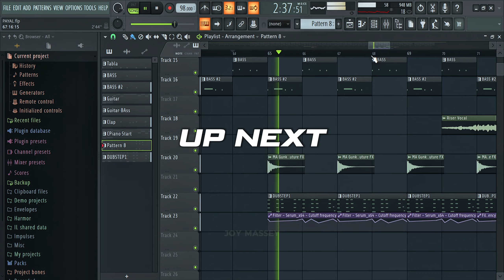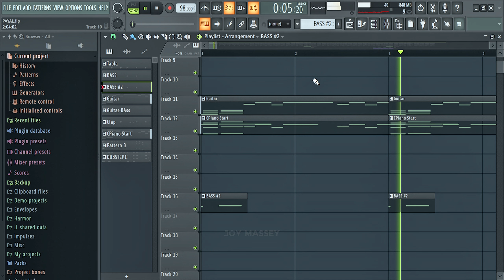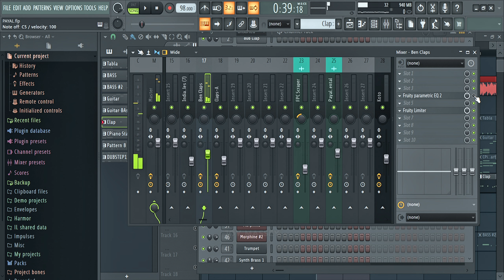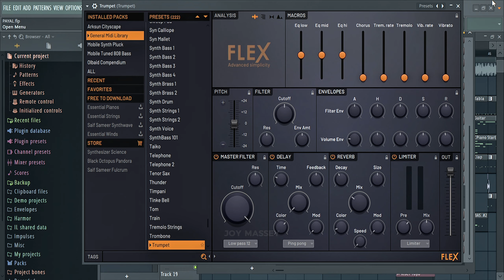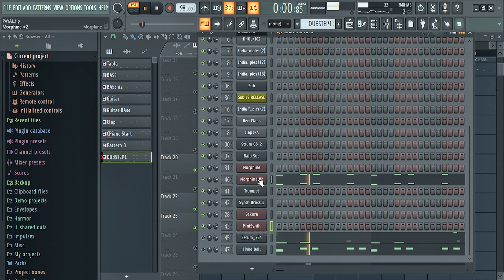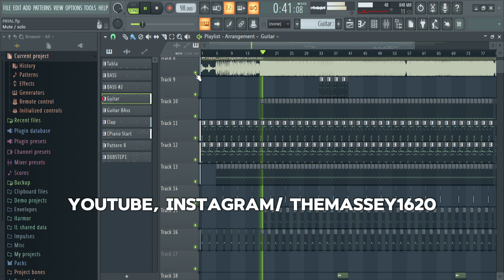Make Honey Singh's Payal Song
BPM=98, @YoYoHoneySingh @Paradoxhere
"Join us as we dive deep into Yo Yo Honey Singh's hit track 'Payal.' In this video, we'll break down the song's themes, production techniques, and unique style.

Discover the elements that make 'Payal' a standout hit and gain insights into Honey Singh's musical genius.

what elements are used in yo yo honey singh's payal song
joy massey
themassey1620